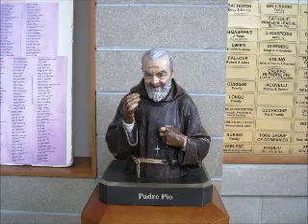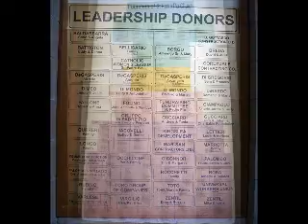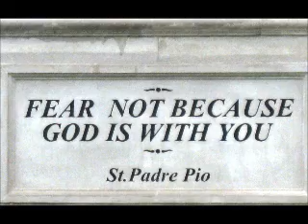Padre Pio - Toronto - Canada - Kleinburg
San Pio church kleinburg